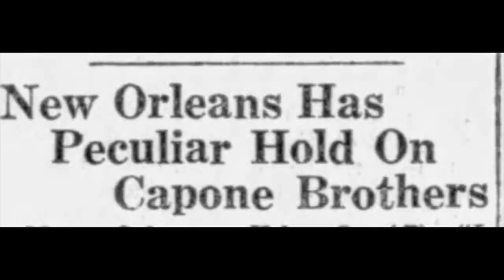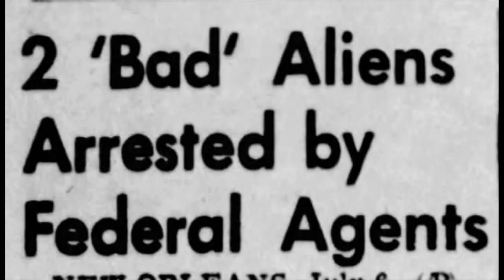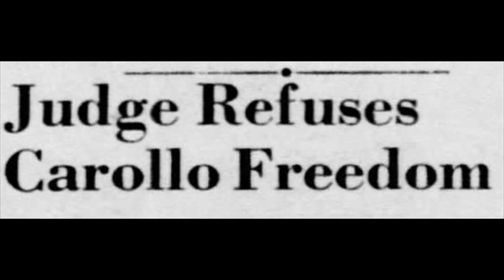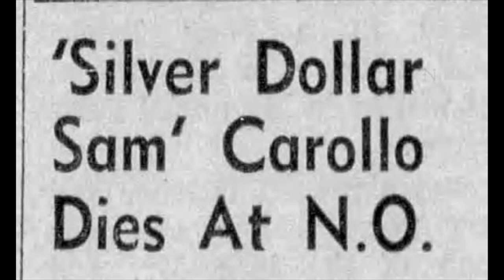Ralph Capone and New Orleans Silver Dollar Sam